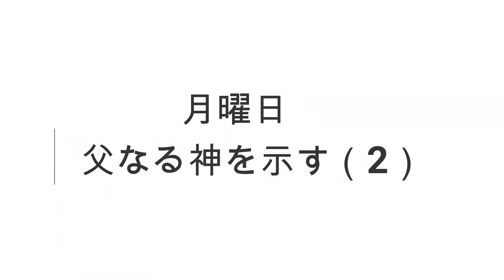天国に備える教育5課偉大な教師としてのイエス